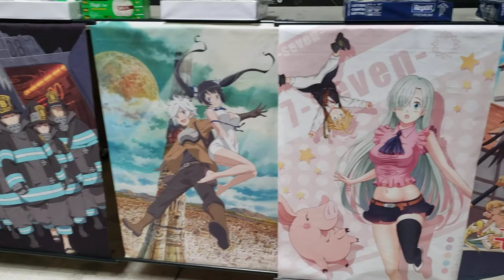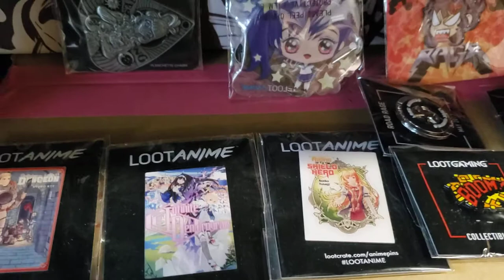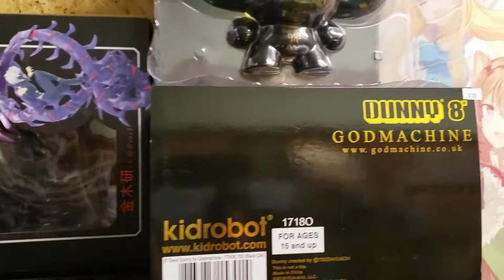Anime Video Game Collectible Store in Augusta, Georgia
Address: 1625 Doug Barnard Pkwy, Augusta, GA 30906 --- H46